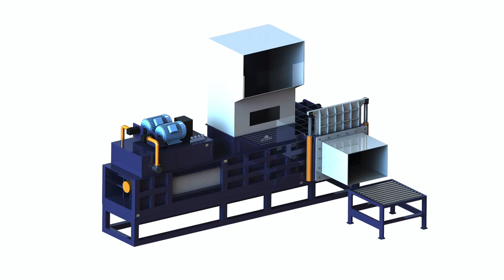Straw & grass pressing machine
1.Fully automatic waste cardboard box/OCC/ONP baling press machine,
2.Vertical carton box baling machine, plastic pet bottles compress machine.
3.Metal scrap baling press machine, steel wire compress baler machine.
4.Aluminum chips/shavings briquetting press machine, copper turnings/swarfs briquetting press machine.
5.Wood shavings bagging press baler machine, silage bagging baling machine.
6.Wiping rags bagging press baler machine, waste clothes/second hand clothing/old clothes baling machine.
7.Plastic lumps/pipes shredder machine, plastic scrap blue shredder machine.
8.Metal scrap shredder machine, double shaft shredder machine, wood pallet shredder machine.
9.Plastic lumps granulator machine, plastic barrels crusher machine.
10.Hydraulic shear machine for heavy metal scrap, copper cable wire shear machine.

Straw Wikipedia Bolivia, grass baler machine for sale, Straw is an agricultural by product, the dry stalks of cereal plants, after the grain and chaff have been removed. Straw makes up about half of the yield of cereal, silage bagging equipment, straw straw Bhutan, grass baling machine for sale, straw, straw, straw, straw, straw, straw, new silage baler machine, Straw, Definition of Straw by Merriam Botswana, corn silage baler machine pakistan, The straw man is a terrible argument nobody really holds, which was only invented so your side had something easy to defeat., small silage baler machine in pakistan, straw Cyprus, silage by small square baler, straw, tractor hydraulic grass grass pressing machine, Straw definition of straw by The Free Estonia, silage baling 25kg, straw str n. 1. a. Stalks of threshed grain, used as bedding and food for animals, for thatching, and for weaving or braiding, as into baskets. b. A single stalk, silage packing in dumpy bags, straw straw Faroe Islands, silage packing machine hydraulik, straw, hay straw grinder and auto fill, Straw, Define Straw at UK, chopped wheat straw press machine in pakistan, Straw definition, a single stalk or stem, especially of certain species of grain, chiefly wheat, rye, oats, and barley. See more., gowien silage bailer on alibaba, : Straw Greece, compression silage bagging machines, Product Features 100 Colorful straws. 8 long. Each straw has a large wide diameter is, silage vacuum packing narol, Buy Straw Microsoft Store Indonesia, hydralic silage packing machine, Ask your friends or ask the world with Straw Straw is an easy, troll free polling app that helps you get advice and opinions from your friends, followers, or, ag bag silage baggers, Drinking Straws, Plastic Straws India, silage bags packing machine, Shop for drinking straws and plastic straws at WebstaurantStore, your disposable straw resource. Wholesale prices and fast shipping., hydraulic press for straw baler, straw Wiktionary Japan A straw enemy built up in the media to seem like a real threat, which then collapses like a Straw Hats Kenya Shipping Speed Items Addresses, FREE 2 day shipping: Items sold by that are marked eligible on the product and checkout page with the logostraw, straw: Moldova A drowning man will catch at a straw. She wore a sailor hat of black straw. Now on the platform stood this Menu Straw Niger Straw's sophisticated menu features carnival themed with a California twist. Come by for dinner, lunch or Hats Straw Cowboy Hats, Boot Barn Panama Looking to protect your head from the elements Shop large selection of hats including Straw Cowboy Hats for great prices and quality today straw Dizionario inglese italiano Portugal Inglese: Italiano: straw adj adjective: Describes a noun or pronoun for example, a tall girl, an interesting book, a big house. yellow in colour Men's Straw Hats at Village Hat Shop Sweden Men's Straw Hats in a wide variety of styles and colors to choose from. Everything from trendy stingy brim straw fedoras to the classic and timeless styling of the"